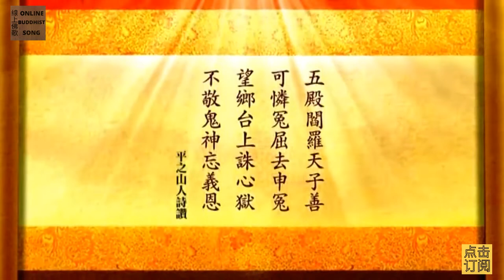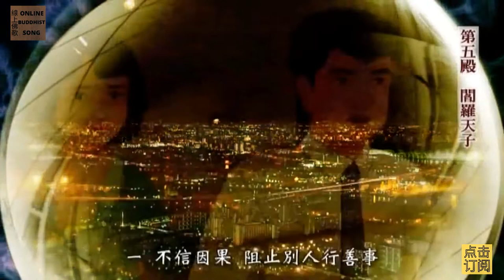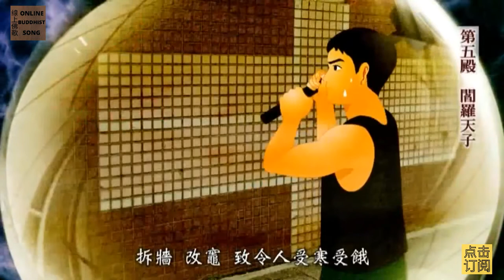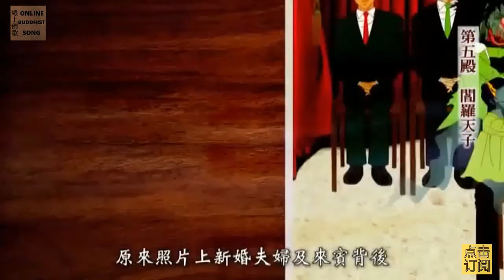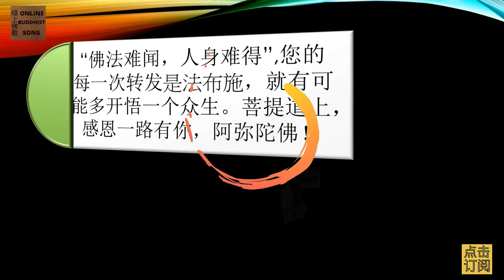玉历宝钞 06 ：第五殿 阎罗天子善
出品人：黃柏霖警官(道昇居士)。顧問：林國棟、林盈利。淨空老法師指導鑑定，江逸子老師提供『因果圖鑑』畫作。上德傳播事業有限公司恭制，台北地藏淨宗學會孝廉講堂監製。此經典是由降龍至尊弟子、三龍菩薩弟子、彌勒菩薩弟子信眾、龍樹菩薩弟子信眾、觀世音菩薩弟子信眾、地藏菩薩弟子信眾、玉皇上帝信眾、關聖帝君弟子信眾，眾志成城，齊心發願製作完成。隨附黃柏林警官在太上感應篇彙編128集講座相關節錄：根據淨空老法師的提示在《玉歷寶鈔》動畫片中加進瞭如下內容：1、從第一殿到第十殿，每一殿都加一個現代因果故事。 2、清朝的章太炎到地獄跟鬼王的對話。 3、念佛的公案。 4、畫進了海賢老法師。最後老法師為這個《玉歷寶鈔》除了寫序文以外，還寫一個淨空老法師發願文，唯有懺悔發願，才能往生極樂。蒙諸佛菩薩跟地藏王菩薩、龍天護法加持，片子終於在今年二〇一五年的四月二十二日，正式經過淨空老法師鑑定，老法師非常地歡喜。千年以來第一部長達三個多小時的《玉歷寶鈔》動畫片，終於跟世間人見面了，可以幫助地藏王菩薩、十大閻王教化眾生。這就是好事多磨，磨了多久？我磨了十年，此事終於圓滿。